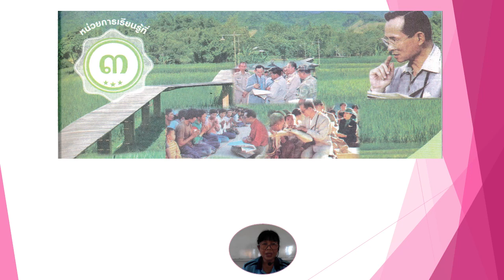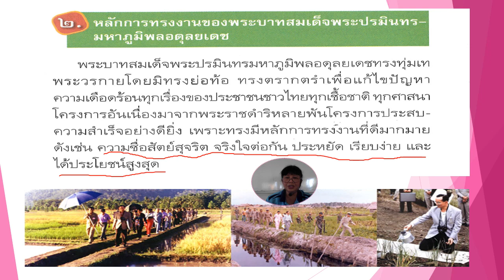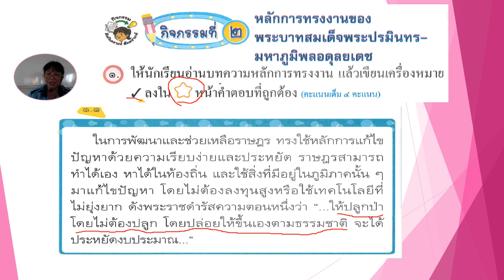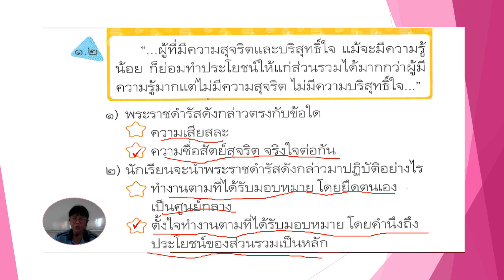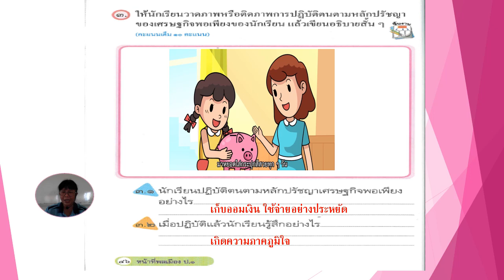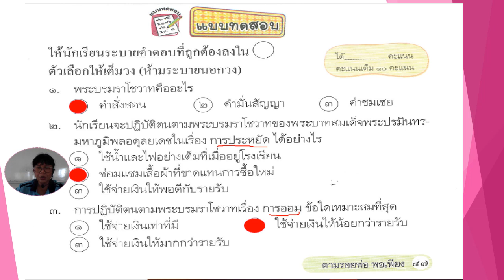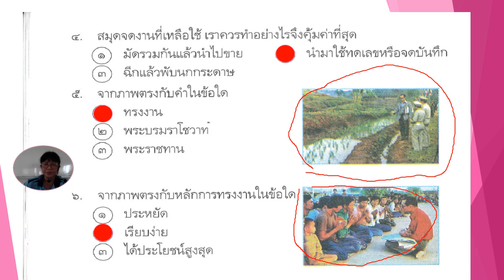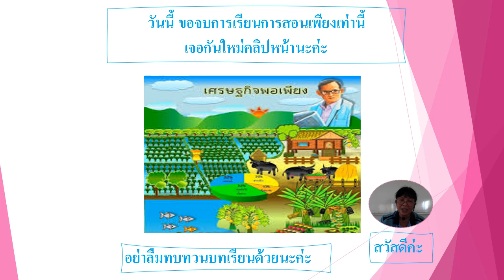27/01/2564 ป.1 วิชาหน้าที่พลเมือง เรื่องตามรอยพ่อ พอเพียง (ต่อ)